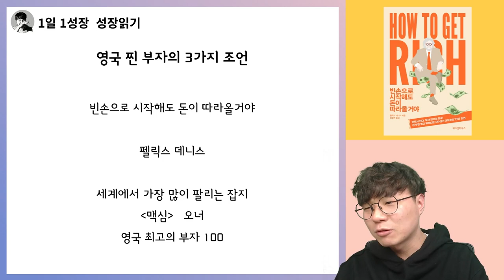영국 찐부자의 뼈 때리는 3가지 인생 조언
📚 펠릭스 데니스, 빈손으로 시작해도 돈이 따라올거야